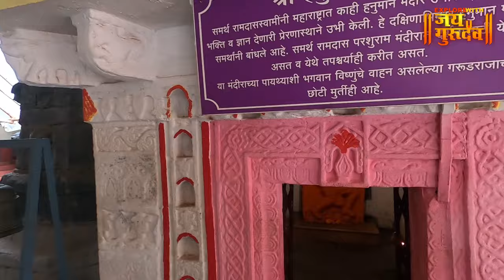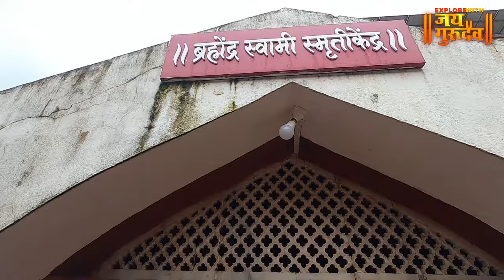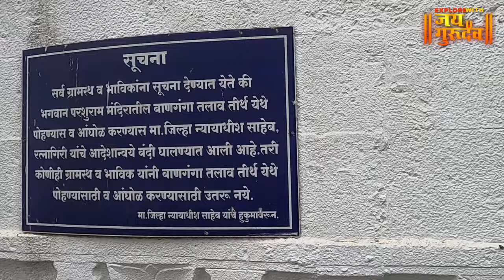इ. स 570 काळातील परशुराम मंदिर, चिपळूण parshuram temple chiplun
Parshuram Mandir chiplun | ratnagiri parshuram chiplun ratnagiri | रत्नागिरी - महाराष्ट्र , व्हिडिओ नक्की आवडल्यास चायनल सबस्क्राईब केला नसेल तर सबस्क्राईब आणि शेअर करायला विसरू नका, धन्यवाद जय गुरुदेव 🙏explorewithjaigurudev